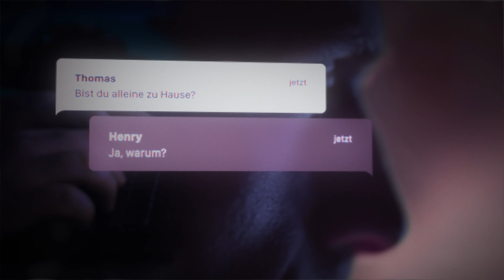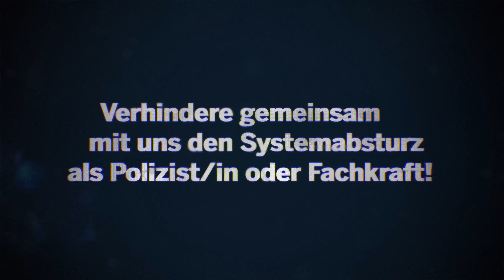SYSTEMABSTURZ | Cybercrime LKA NRW | Polizei NRW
Systemabsturz. Und jetzt?

Unterschiedliche Kernfelder, ein Ziel. Den digitalen Raum sicherer machen. Angriffe auf Kritische Infrastruktur, Geldwäsche, Drogen- und Waffenhandel, Kinderpornografie - die Liste illegaler Machenschaften im Darknet ist lang. Bei der Bekämpfung solcher Straftaten gilt stets: den Straftätern einen Schritt voraus sein.

Im Cybercrime-Kompetenzzentrum befinden sich Ermittlungskommissionen für herausragende Cyberangriffe, Expertinnen und Experten für Computerforensik, IT-Entwicklung, Telekommunikationsüberwachung, Auswertung, Analyse und Prävention, sowie OSINT-Recherchen und die Zentrale Auswerte- und Sammelstelle für Kinderpornografie.

Willst auch du digitaler Kriminalität den Kampf ansagen, dann komm ins Team 110!

► KOMM INS TEAM 110!
Dein Traum ist es auch Polizist zu werden? Du suchst die Herausforderung in einer staatlichen Institution, die für Recht und Gesetz, Gleichberechtigung, Offenheit, Verantwortung, Verlässlichkeit und Vertrauen steht? Perfekt, also worauf wartest du noch? Gestalte die moderne Polizei NRW gemeinsam mit uns und bewirb dich jetzt für das Team110